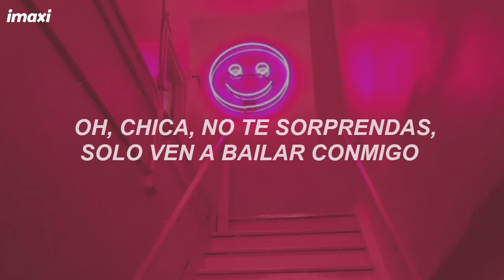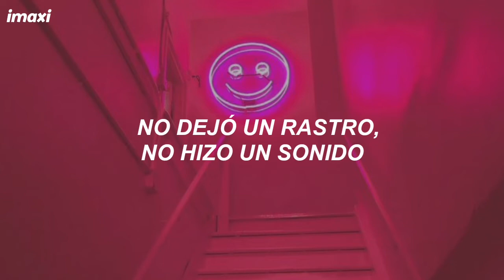Yung Bleu & ZAYN - Fire Inside | Español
Yung Bleu & ZAYN - Fire Inside (Sub Español)
Yung Bleu & ZAYN - Fire Inside (Traducida/Subtitulada al Español)